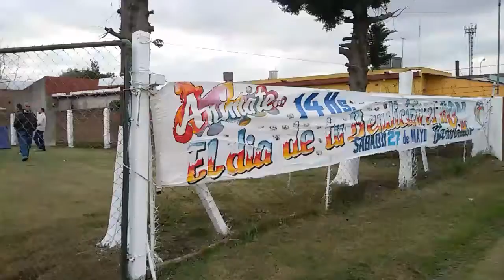ANTONIO-DÍA DE BENDICIÓN-VILLA PRIMERA(3)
Se realizó el "Día de Bendición"-Villa Primera-Mar del Plata. Muchos chicos y algunas mujeres y hombres con muchas necesidades. Y luego un tiempo de refrigerio para todos.